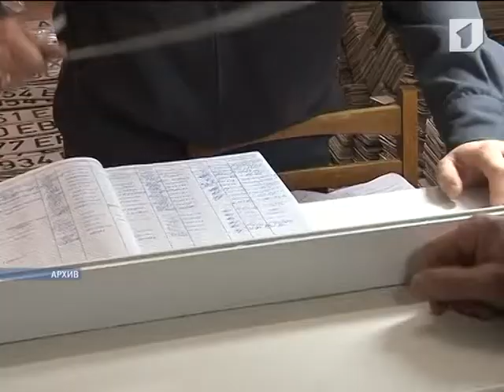Несовершеннолетние преступники воровали автомобильные номера